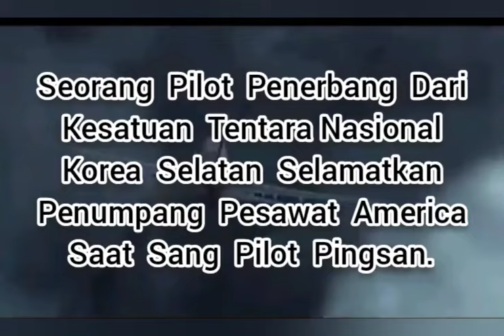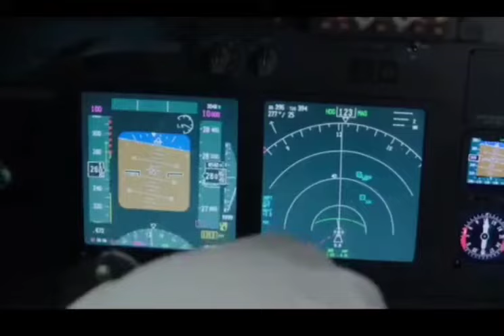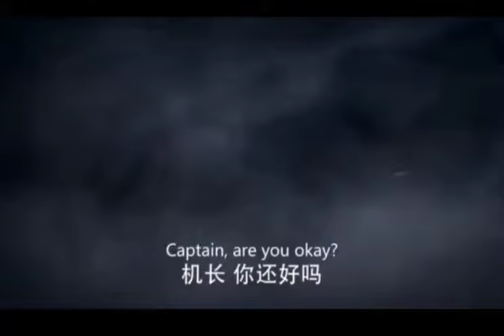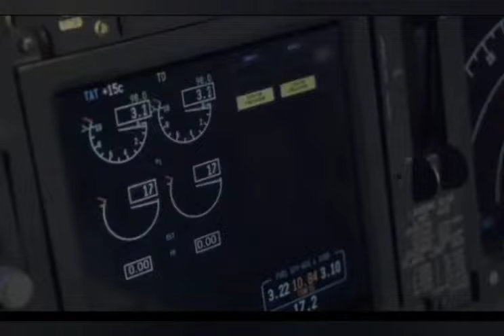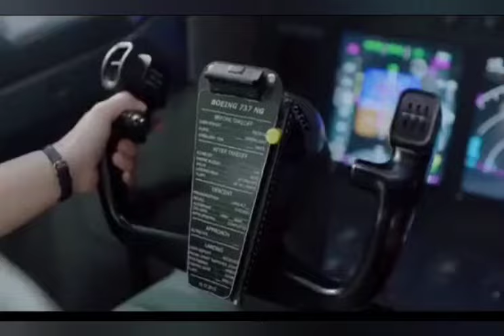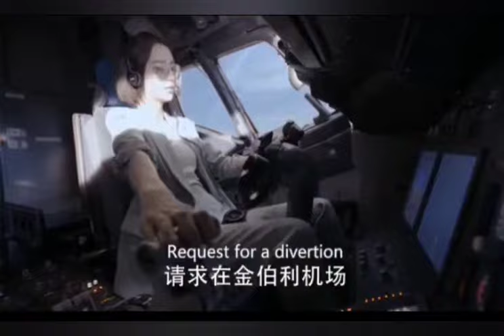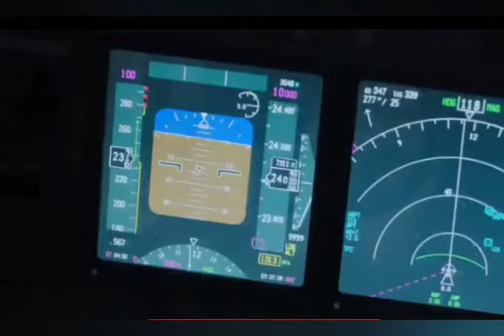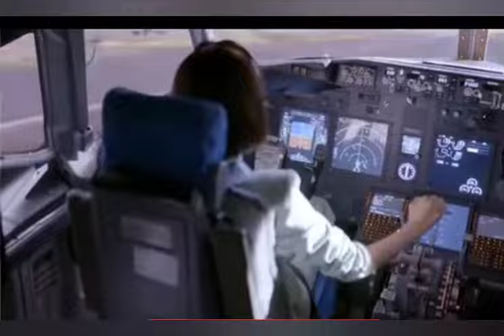Pilot Penerbang wanita cantik Tentara Korea Selamatkan Puluhan Penumpang